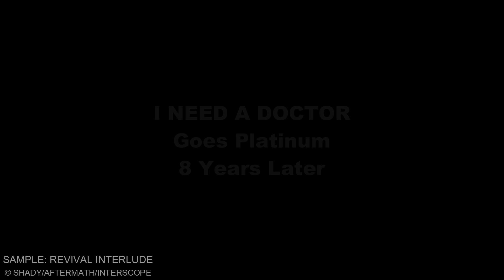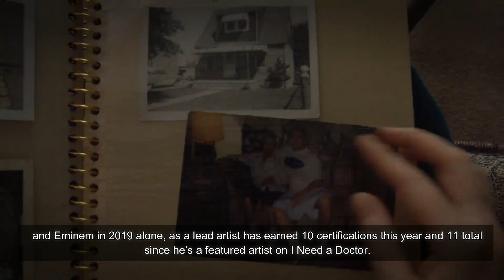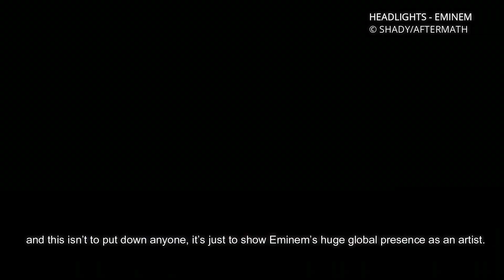I Need a Doctor by Dre, Eminem & Skylar Grey Goes Platinum & More.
Eminem DrDre Love ET?